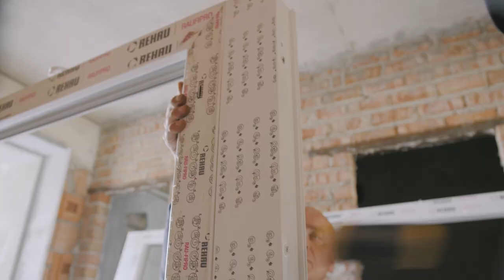Монтаж окон. Устранение промерзания у дверей. Изучаем ошибки коллег по ремеслу.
Привет, ребята! В данном видео мы рассмотрим одну очень частую ошибку, которую делают при строительстве. Почему промерзает порог у двери и как это устранить на начальном этапе строителиства. Как смонтировать двери что-бы она не просела со временем. Зачем нужен расширительный профиль внизу и наверху. И многое другое. Усаживаемся поудобнее и смотрим.